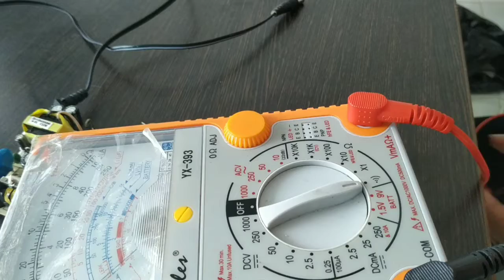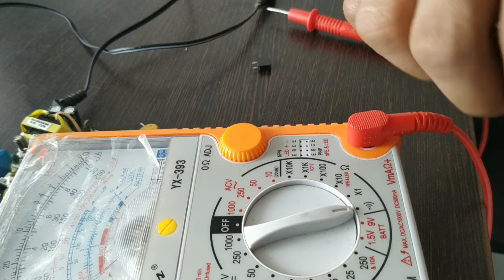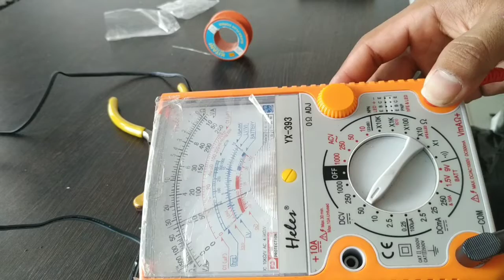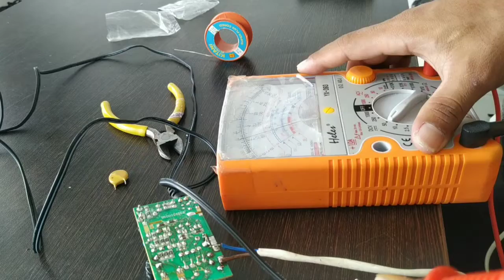Adaptor TP-LINK Mati Total | Komponen yang Rusak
Ini adalah Adaptor Tp-Link outdoor punya saya yang rusak beberapa waktu yang lalu, dan ini adalah komponen-komponen yang rusak akibat tegangan listrik yg tiba-tiba naik lebih dari 400v.

Semoga video ini berguna buat teman-teman